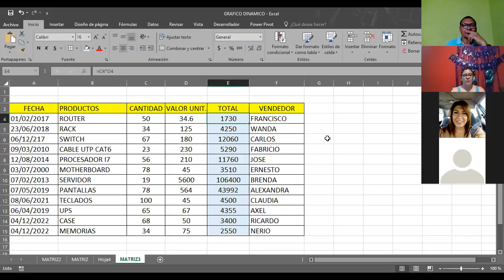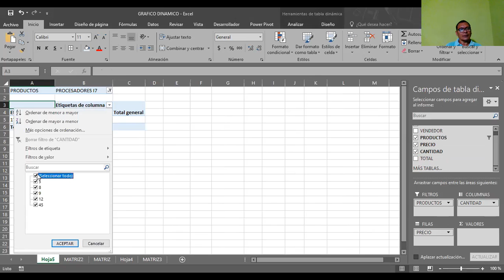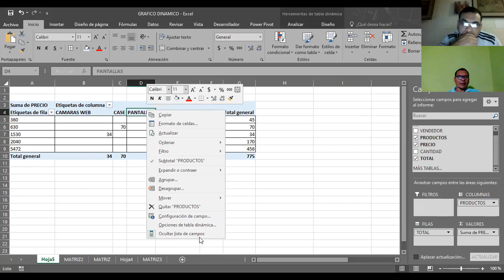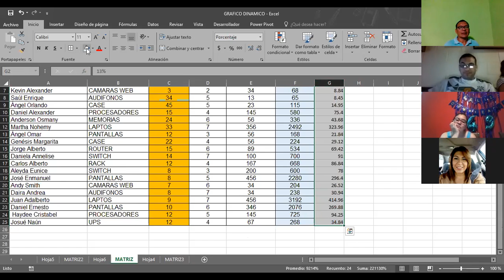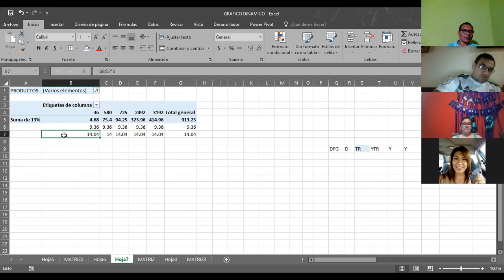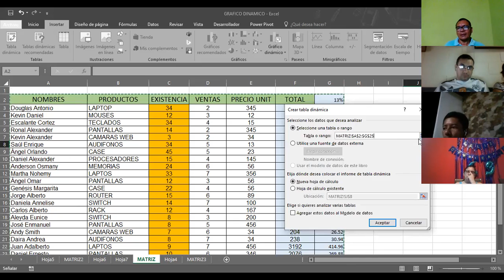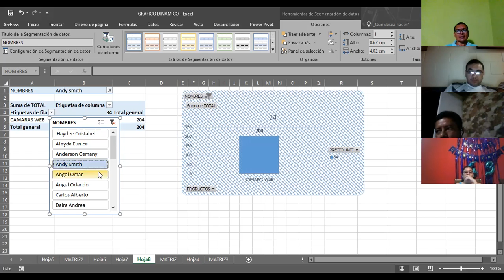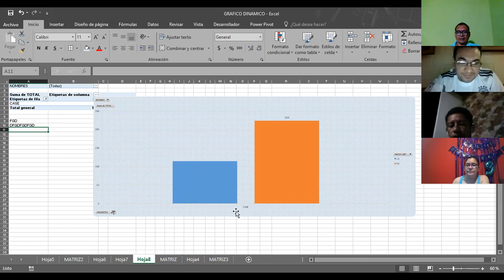Ingles Corporativo-EXCEL INTERMEDIO GRAFICOS DINAMICOS CLASE_9